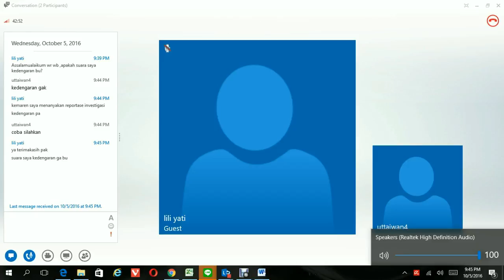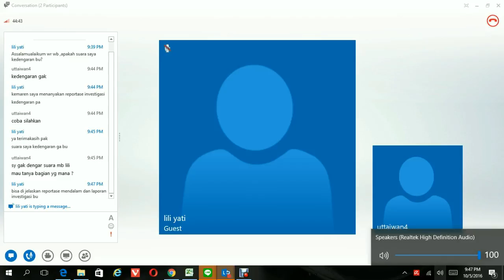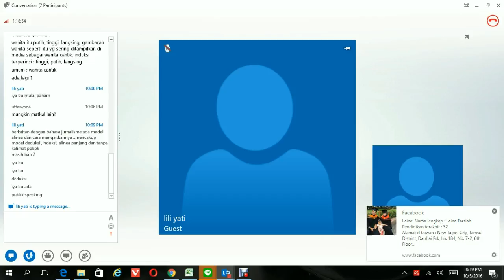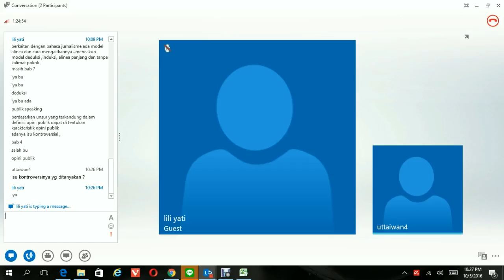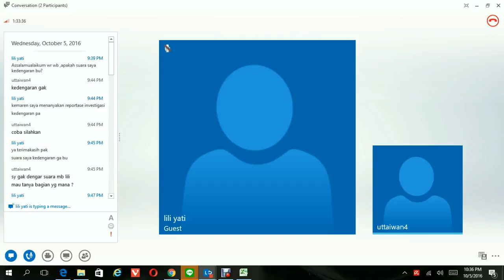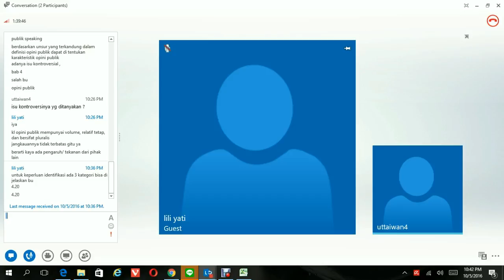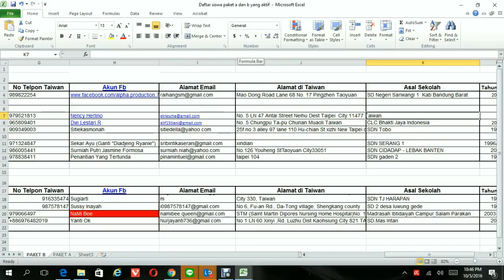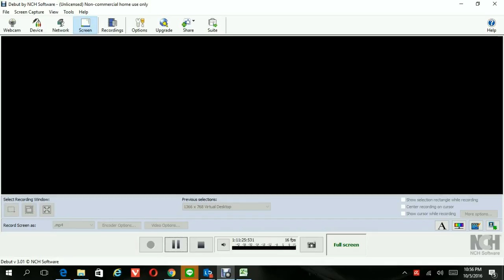2016.2 - UTTaiwan - Konsultasi Fikom 5 Okt 2016